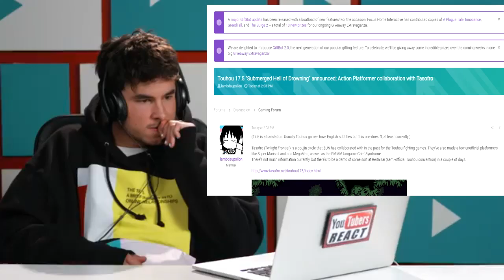TOUHOU 17.5 IS A PLATFORMER??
So ZUN announced that 17.5 is gonna be a platformer, similar to Tasofro's other works. Interesting...